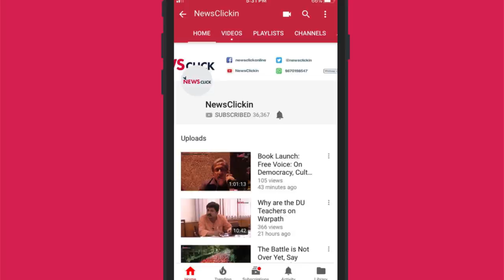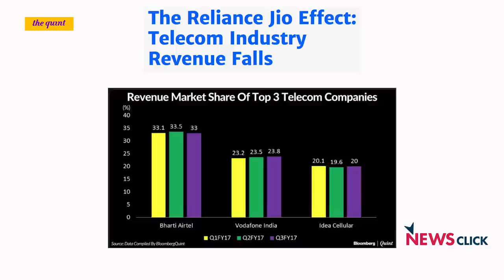Thomas Franco on the Dangers of Payment Banks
In the aftermath of Jio-payments Bank beginning operations AIBOC Gen sec Thomas Franco talks to Newsclick about its implication on the banking sector. Private companies can misuse the system and access customer data if the government does not have a proper control mechanism.